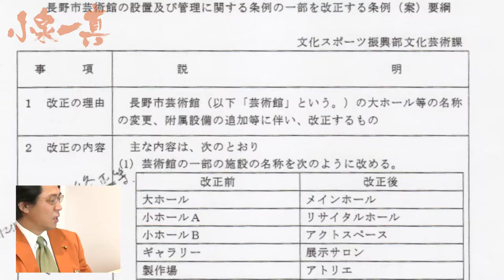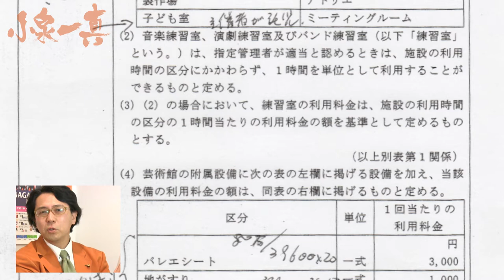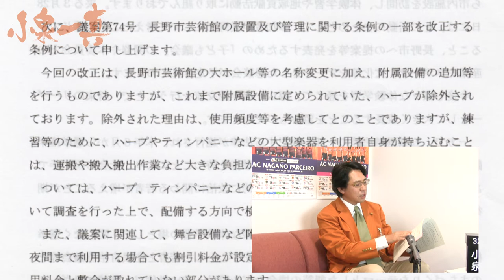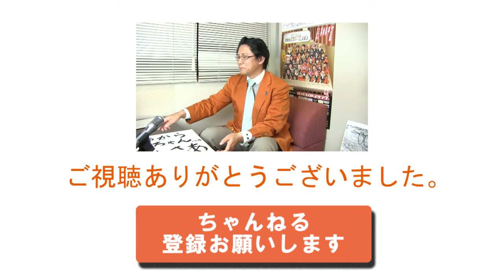【市議会ミステリー! ハープが消えた? 芸術館の謎を徹底追及!! - こいちゃん #44】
白昼堂々、経済文教委員会委員の目の前で、長野市芸術館からハープを消す謀略が進む。名探偵コナンも真っ青のトリックを、阻むことができるのか!?